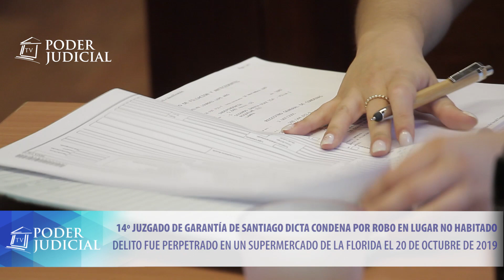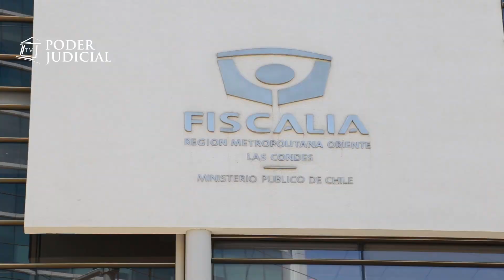Noticiero Judicial: 14º Juzgado de Garantía condena a autor de robo en supermercado en La Florida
En procedimiento abreviado, el 14º Juzgado de Garantía de Santiago dictó condena contra autor del delito de robo en lugar no habitado en un supermercado de la comuna de La Floria. Ilícito perpetrado el 20 de octubre pasado.